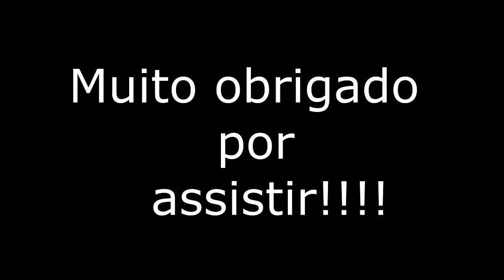Super Contra_Nes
Super Contra de nes é um port de arcade de 1988,sua jogabilidade é similar a primeira versão de contra para nes,porem agora temos estágios de rolagem vertical. A ordem dos últimos estágios e chefes também é um pouco diferente, com novos chefes apresentados nesta versão (incluindo um novo chefe final). A versão NES usa os mesmos power-ups do jogo NES original.
Grande classico dos Run and gun!Muito obrigado a todos que me seguem!!!

Developer(s) Konami
Publisher(s) Konami
Designer(s) Arcade
Hideyuki Tsujimoto
Koji Hiroshita
NES
Shigeharu Umezaki
Composer(s) Arcade
Kazuki Muraoka
Motoaki Furukawa
NES
Hidenori Maezawa
Series Contra
Platform(s) Arcade (GX775[1]), NES, PlayChoice-10, NES]], Xbox 360, Commodore Amiga, IBM PC, Microsoft Windows
Release
January 8, 1988
[show]
Genre(s) Run and gun
Mode(s) Single-player, multiplayer
Cabinet Upright
Display Raster, 224 x 280, vertical orientation